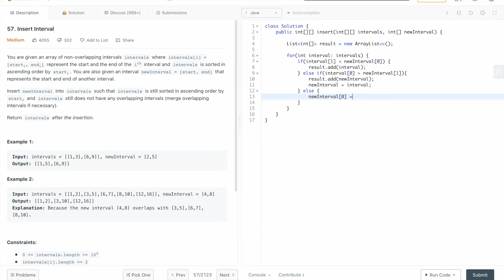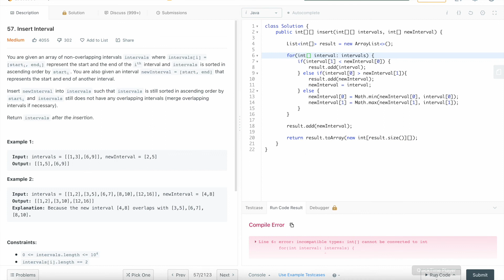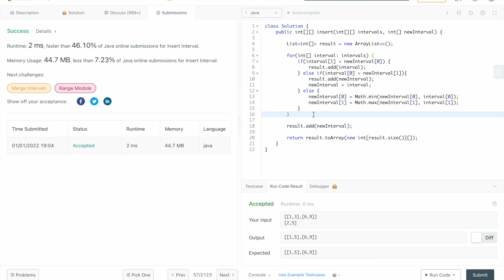Insert Interval | LeetCode solutions | Tamil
LeetCode's Insert Interval solution is described deeply in Tamil.